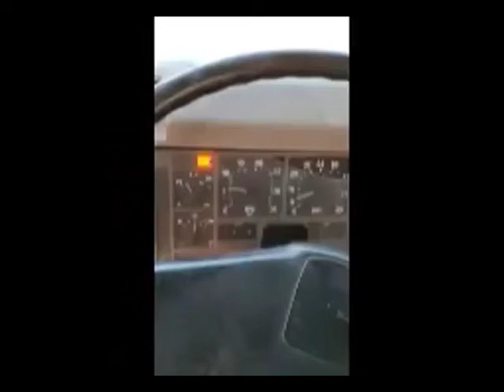2001 INTERNATIONAL 4700 For Sale